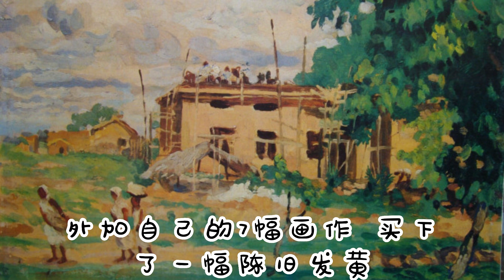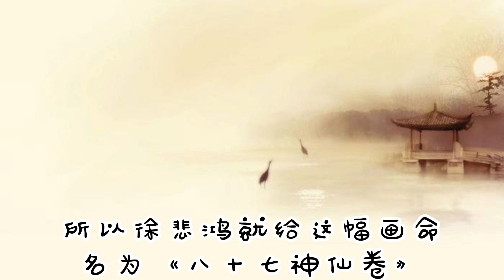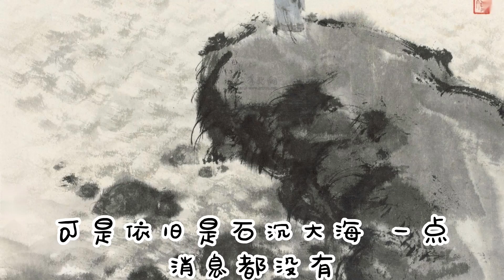闲文趣谈 - 徐悲鸿和《八十七神仙卷》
1937年，国画大师徐悲鸿在香港花1万美元，外加自己的7幅画作，买下了一幅陈旧发黄，没有落款，不知朝代的画。后来，日军空袭昆明，被徐悲鸿视若珍宝的画作不幸被盗！

1937年，徐悲鸿应港大的邀请，去香港办画展。他和许地山夫妻俩是好友，他们二人来找他闲聊，他们三个人谈起古代中国艺术，许地山说；“我听说有个德国女人，她收藏了四大箱古画，不如我们一起去看看。”

这个德国女人叫马丁夫人，她听说徐悲鸿来了，热情主动给三人煮咖啡，还把四大箱古画打开给他们看。徐悲鸿看了看前两个箱子，都没有他满意的作品，这些古画不是赝品，就是见过类似的，徐悲鸿不感兴趣。

直到来到第三个箱子，里边有一幅泛黄的画卷，看似简朴的一张画，反而引起了徐悲鸿的注意。

这幅画卷长292厘米，宽30厘米，它属于一幅白描作品，画面上没有任何一点颜色。可是没有颜色，也没有让这幅作品失去色彩。因为画卷上的人物，都栩栩如生，这是一幅87位神仙列队去参加宴会的场景。

画上的神仙有87人，他们有三位帝君，东华帝君、南极帝君和扶桑大帝，接下来就是10位神将，7位男仙官和67位金童玉女，众人浩浩荡荡，但是却不见一丝凌乱，反而飘逸灵秀。

众人脚踏祥云，虬须云鬓，天衣飞扬，好像每根线条就生出无限的生命力，让人不禁生出虔诚之心，看着细腻的笔触，久远的笔端，似乎能让人听到千年之前的仙乐。

对于这幅画，徐悲鸿就看了一眼，就心生欢喜。他对马丁夫人说：“这幅画我要了！”说完，他又拿着画细细研究，看着这飘逸的笔锋，他想着莫不是“画圣”吴道子的真迹，可是这幅画却没有落款，也没有印章，所以并不能断定真伪。

可是徐悲鸿又想，即便这幅画不是真迹，只是唐代画家的临摹之作，那么这幅画的价值也是不可估量的，所以他对这幅画起了一定要收藏好的心思。

看到徐悲鸿这么喜欢，所以这幅画的售价也不算便宜，马丁夫人要1万美元，还要7幅徐悲鸿的作品。对于这个要求，徐悲鸿想都没有想就答应了。

他凑够了钱，让马丁夫人挑了7幅画，他就把这张画带回家了。因为画卷没有名字，所以徐悲鸿就给这幅画命名为《八十七神仙卷》。为表郑重，徐悲鸿还特意制作了一方印章“悲鸿生命”，将它盖在这幅画上，还写了题跋。

为了鉴定画卷的真伪，徐悲鸿请了张大千、谢稚柳等名家来鉴赏，虽然大家都没有确定就是吴道子的真迹，但是都认为这幅画价值非常高。徐悲鸿听完，他心中也有了底气，所以对这幅画重新装裱收藏起来。

1942年，日军轰炸昆明，为了替抗日将士筹集资金，徐悲鸿就在昆明举办画展。当时的环境很危险，日军随时都在高空轰炸，可是徐悲鸿依旧坚持举办画展。不过，画展的效果很好，开门当天的收入就高达10万元。

可是就在5月10日，徐悲鸿在办公室整理他的作品，当时防空警报又响了，所以他就和大家一起躲进了防空洞。

等到警报解除，他回到办公室时，办公室的门已经被撬开了，他赶快去查看自己装作品的箱子，里边珍藏的30幅作品，以及那卷《八十七神仙卷》都不翼而飞。

徐悲鸿找遍了办公室，可是画卷都不在了。这事在当时引起了轰动，警察局都出动帮忙找寻，可是依旧是石沉大海，一点消息都没有。这幅《八十七神仙卷》是徐悲鸿的最爱，他为此血压飙升，病倒了。

画卷消失了好几年都没有消息，在1944年，徐悲鸿搬迁到重庆时，他收到了他一个学生的信件，他说他曾经在一个朋友家中见到了徐悲鸿丢失的《八十七神仙卷》，因为当时上课时，徐悲鸿给他们看过照片，所以他认得。

这个学生叫卢荫寰，徐悲鸿联系到他，希望可以带他去见见作品，看看是不是就是他的画。拿着徐悲鸿《八十七神仙卷》的人叫刘汉均。徐悲鸿亲眼看过画作，虽然题跋和落款都不见了，可是这幅画就是他被盗走的那幅。

刘汉均答应卖画，可是他要的更是天价，他要求20万银元和10幅徐悲鸿的作品。

当时的20万银元可以在北京购置20套四合院，面对如此高价，徐悲鸿居然都接受了，为了满足对方的要求，他开始夜以继日地画画，好不容易画够了10幅画，可是人家又要20幅画，最后整整给了40幅画，还给了20万银元，他才拿回了他的《八十七神仙卷》。

可是，后来徐悲鸿知道了一件让他更加难过的事情，原来当初偷走他画卷的人，就是刘汉均，他因为卖不掉，所以才故意设了一个圈套，让徐悲鸿跳下去。

大家都让徐悲鸿去找刘汉均讨回他的钱，但是徐悲鸿没有追究。

1953年，徐悲鸿去世后，他的妻子廖静文，遵从他的遗愿，将他的1000余件作品，1000余件藏品及1万余部图书资料全部捐献国家，这其中也包括这幅《八十七神仙卷》。

只是对于《八十七神仙卷》有个很遗憾的事情，就是这幅画的真正作者，一直都没有解开，在后期的鉴定中发现，这幅画甚至不是唐朝的作品，可能只是宋人的临摹之作。因为存在争议，《八十七神仙卷》没有被官方编撰进入中国历史美术作品图集。